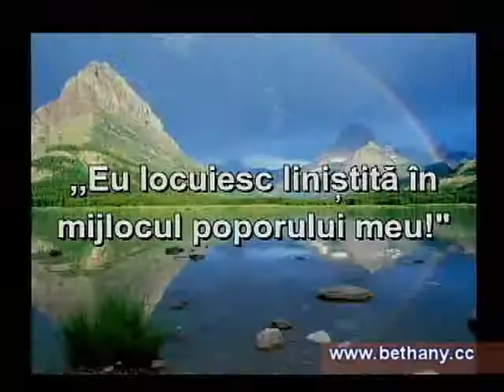Luigi Mitoi - Doctrinele Bibliei - Rugaciunea partea 5